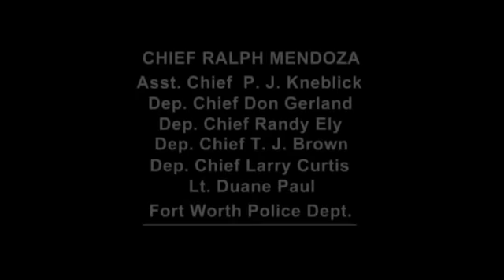[New] COPS 2023 🎬🎬🎬 COPS New Full Season 🎬🎬🎬 COPS TV